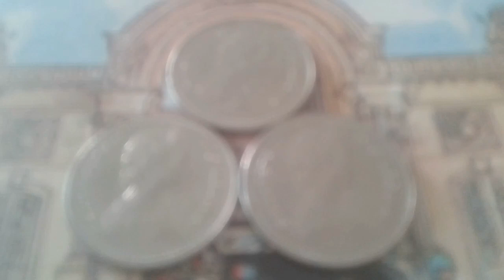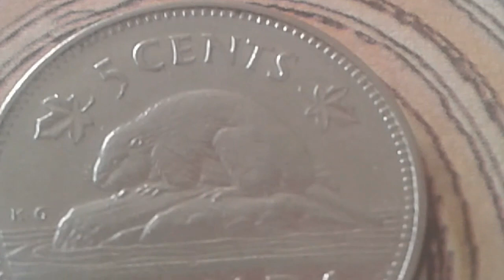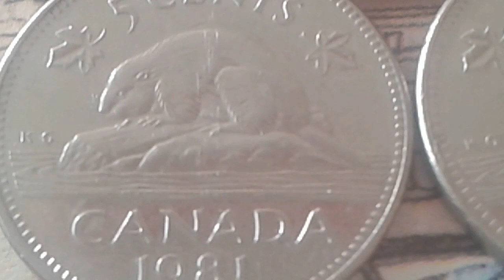Best price for One !! Rare varieties Medals Queen Elizabeth II 5 Cent 1981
varieties Queen Elizabeth II, Canadian nickel value Canadian 5 Cent 1981 Beaver Nickel Coin